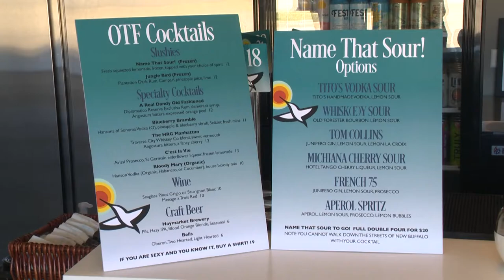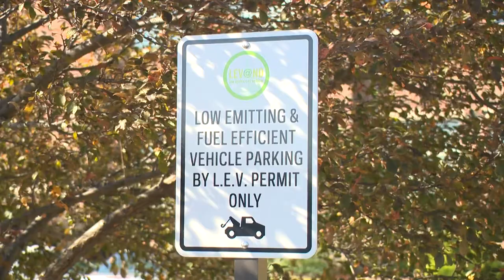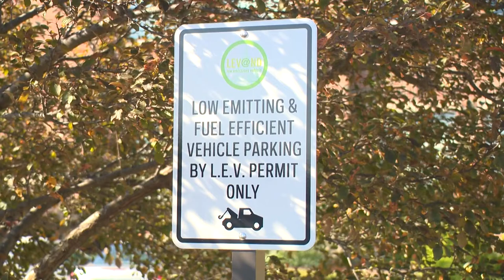Experience Michiana: Hummingbird Lounge, Electric Car Expo, NOCTURNAL: Community Night Bike Ride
Join us as we stop for a couple drinks at the Hummingbird Lounge NB, learn more about Electric Cars with ND Energy and Michiana Area Council of Governments and get ready for the Nocturnal Community Bike Ride